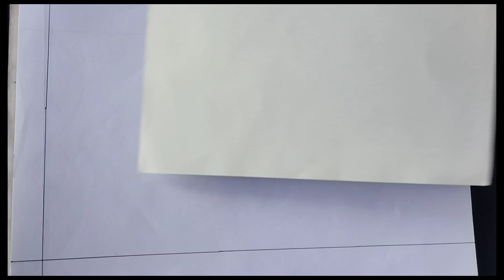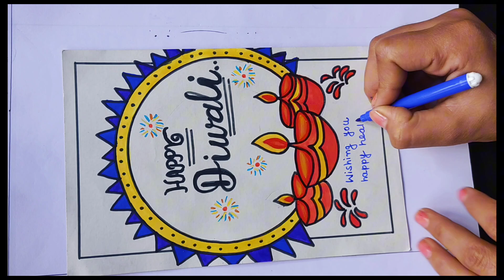How to make easy diwali card • diy diwali card making / easy Diwali card for beginners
😍 White Paper 😍 diwali card for competition • how to make easy diwali card • diy diwali card making

Dipawali Drawing
DIY Greeting Cards for Diwali
How to make Diwali card
deepawali card for best friend
simple greeting card for diwali easy & beautiful white paper diwali card
making diy diwali greeting card
handmade diwali card
2024 easiest card for diwali

In this video you will learn that how to create last minute Diwali greeting card with the help of white paper and sketch pen